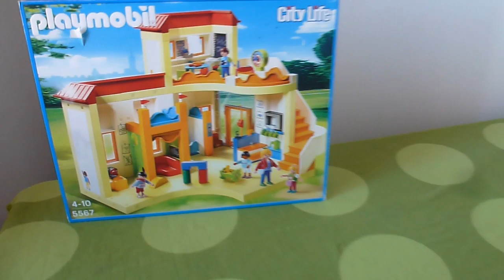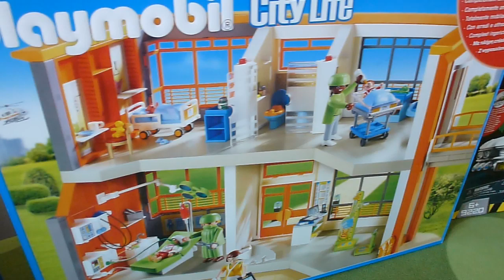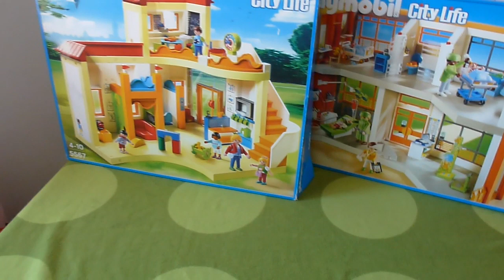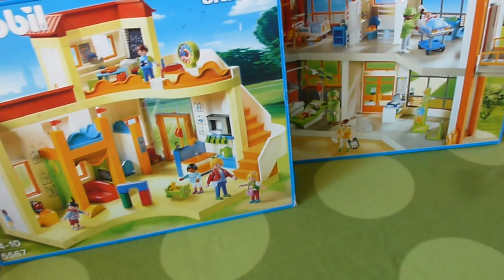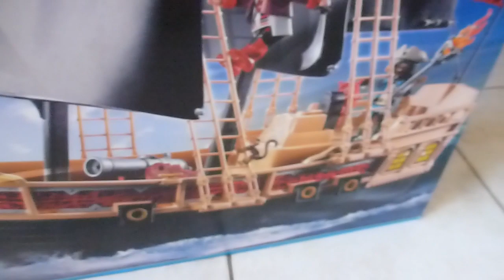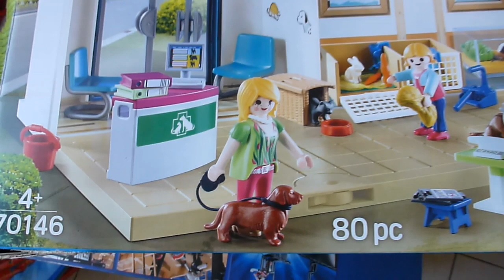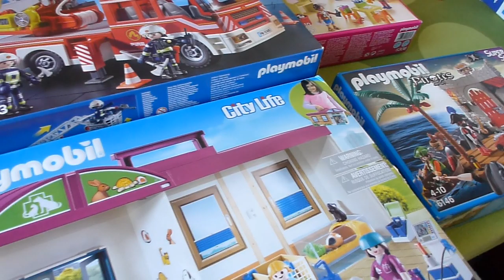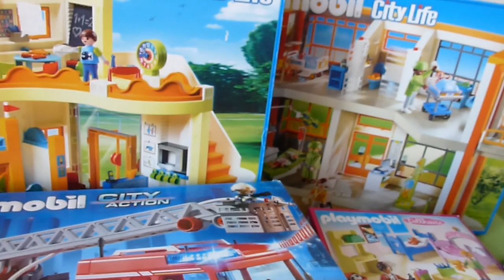LE NOEL DE BEBE SPIDERMAN CADEAU SRPRISE PLAYMOBIL TOYS CKN TOYS PDK FILMS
Bonjour voici ma chaine youtube avec plein de surprise d humour et de film et de court metrage .